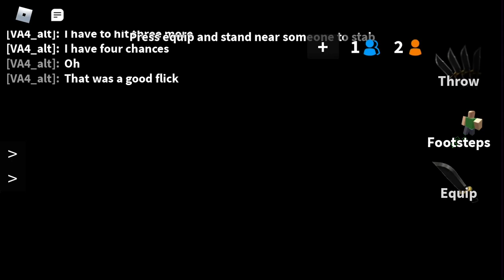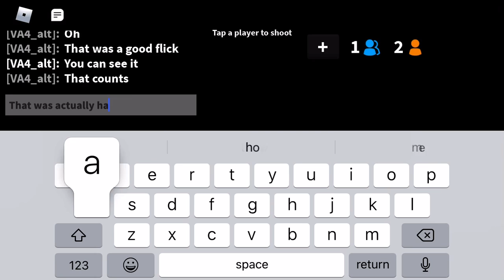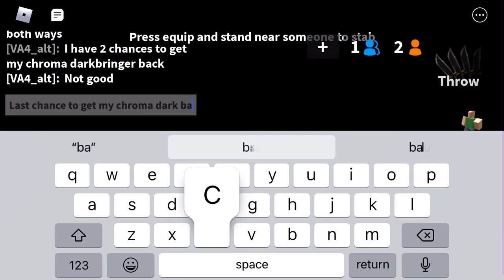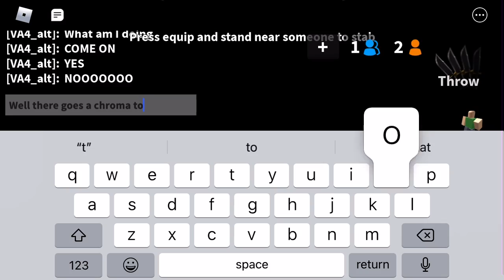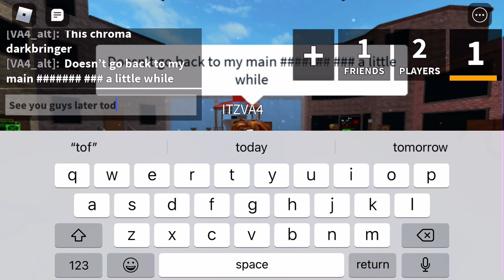MM2 Trick Shots on Xbox for my Chromas!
I have to hit some trick shots if I want my chromas back!